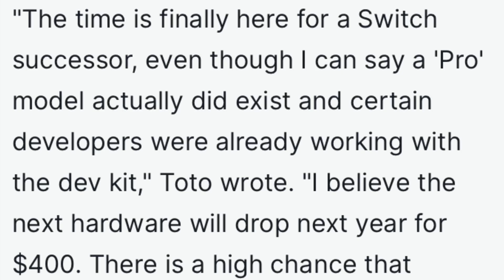Nintendo Switch 2 $70 A Game